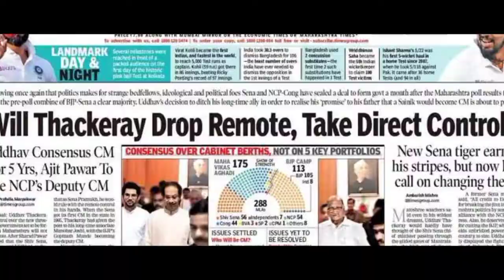Why Hailey Bieber Will No Longer Do Interviews About Her and Justin Bieber's Marriage